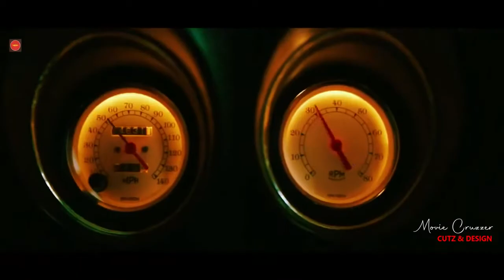savings account teaser 2022 | Ankush Hazra | Sayantika Banerjee | Raja Chanda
savings account teaser 2021 | Ankush Hazra | Sayantika Banerjee | Raja Chanda

Oct 16
2022
topic
savings account movie
savings account trailer
savings account
savings account teaser
savings account trailer Movie Cruzzer savings account trailer bangla

Savings Account - Official Trailer 2021 | Ankush Hazra | Sayantika Banerjee | Raja Chanda (Fan-Made)

Savings Account Fan-Made Concept Trailer

Director: Raja Chanda
Writer: Aditya Sengupta
Language: Bengali

Cast
Ankush Hazra
Sayantika Banerjee

Savings Account is a Upcoming Indian Bengali movie directed by Raja Chanda featuring Ankush Hazra, Sayantika Banerjee.

bengali action movie trailer
ankush hazard
ankush upcoming movie

fan-made trailer ankush saving account,
raavan jeet
raavan ott release date
savings account
savings account ZIF Studios Edited
savings account ankush teaser trailer
savings account trailer
savings account upcoming action bengali movie trailer
action bengali movie in hindi dubbed